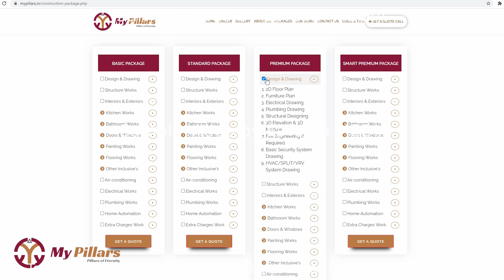Sample of Screen Recording of Mobile App or Website (1) | Best Tutorial Videos by EsTeam MEDIA